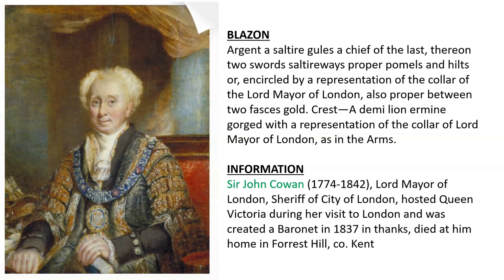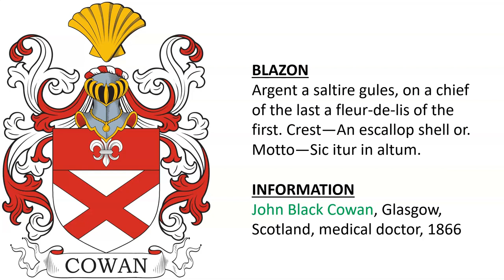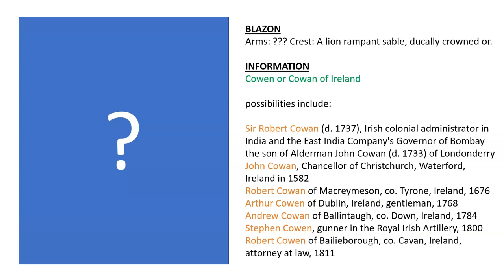Cowan Coat of Arms & Family Crest - Symbols, Bearers, History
Cowan “Family Crest” or Coat of Arms - Cowan Family History & Surname

1) Cowan of Bo’ness, Scotland - Argent a saltire and chief gules on the last a fleur-de-lis or. Crest—An escallop or. Motto—Sic itur in altum.

2) Sir John Cowan (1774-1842), Lord Mayor of London, Sheriff of City of London, hosted Queen Victoria during her visit to London and was created a Baronet in 1837 in thanks, died at him home in Forrest Hill, co. Kent - Argent a saltire gules a chief of the last, thereon two swords saltireways proper pomels and hilts or, encircled by a representation of the collar of the Lord Mayor of London, also proper between two fasces gold. Crest—A demi lion ermine gorged with a representation of the collar of Lord Mayor of London, as in the Arms.

3) John Black Cowan, Glasgow, Scotland, medical doctor, 1866 - Argent a saltire gules, on a chief of the last a fleur-de-lis of the first. Crest—An escallop shell or. Motto—Sic itur in altum.

4) Charles Cowan of Loganhouse, co. Edinburgh, Scotland, Member of Parliament, 1873, son of Alexander Cowan (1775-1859), Scottish papermaker and philanthropist - Argent a saltire gules on a chief of the last an escallop of the first. Crest—An escallop argent. Motto—Sic itur in altum.

5) James Cowan, Lord Provost of Edinburgh, Scotland, 1873 - The same, the saltire charged with a mullet argent. Same Crest and Motto.

6) James Cowan (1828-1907) of Ross Hall, co. Renfrew, Scotland, 1888 - Argent a saltire and chief gules, the former charged with an escallop or.

7) Gules a fesse between three annulets argent. Crest—A demi lion double queued proper.

8) Cowen or Cowan of Ireland - Arms: ??? Crest: A lion rampant sable, ducally crowned or.

OTHER COWANS OF NOTE:

Sir Robert Cowan (d. 1737), Irish colonial administrator in India and the East India Company's Governor of Bombay the son of Alderman John Cowan (d. 1733) of Londonderry

John Cowan, Chancellor of Christchurch, Waterford, Ireland in 1582

Robert Cowan of Macreymeson, co. Tyrone, Ireland, 1676

Arthur Cowen of Dublin, Ireland, gentleman, 1768

Andrew Cowan of Ballintaugh, co. Down, Ireland, 1784

Stephen Cowen, gunner in the Royal Irish Artillery, 1800

Robert Cowen of Bailieborough, co. Cavan, Ireland, attorney at law, 1811

Alexander Cowan (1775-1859), Scottish papermaker and philanthropist, son of Charles Cowan (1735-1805), Edinburgh merchant, son of George Cowan (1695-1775), son of Charles Cowan (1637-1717), son of Richard Cowan

Sir John Cowan (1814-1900), created a baronet of Beeslack in 1837, son of Alexander Cowan

William Cowan of Corsehill, Provost of Ayr (banker), will dated 1841

Malcolm Cowan (fl. 1790), Commander in the Royal Navy

Archibald Cowan (fl. 1795), Lieutenant in the Royal Navy

James Cowan (fl. 1815), Lieutenant in the Royal Navy

John Cowan (fl. 1797), Commander in the Royal Navy

Thomas Cowan (fl. 1802), Commander in the Royal Navy

William Cowan (fl. 1780), Captain in the Royal Navy

Maurice Cowen (fl. 1812), Lieutenant in the Royal Navy